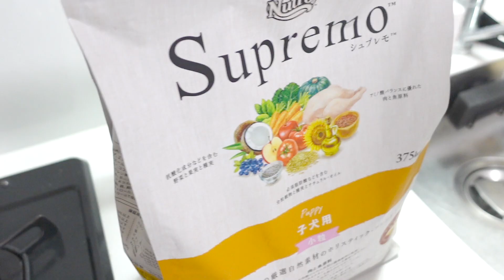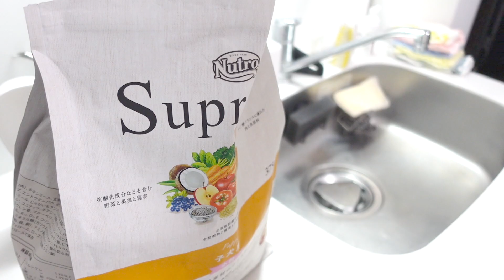ご飯を変えてみたらすごい勢いで食べるんだが。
トイプードルとマルチーズのミックス犬、マルプーたんじろうとの生活。
まだまだ分からないことだらけで日々奮闘しております。
アドバイス・コメントいただけると本当に助かります、そして何より嬉しいです。。。

優しく見守っていただけるとこの子も幸せかと思います。。。

※今回あげてみた初めてのシュプレモは前まであげていたフードと混ぜております。